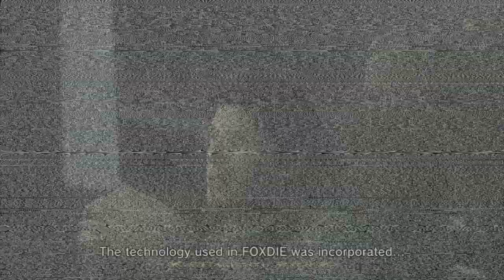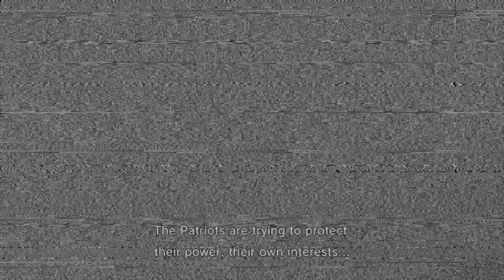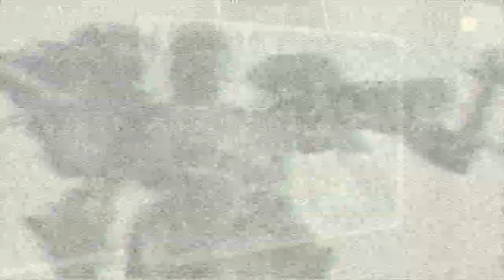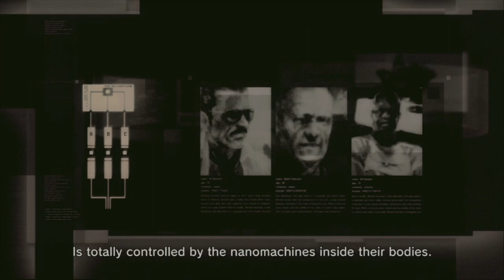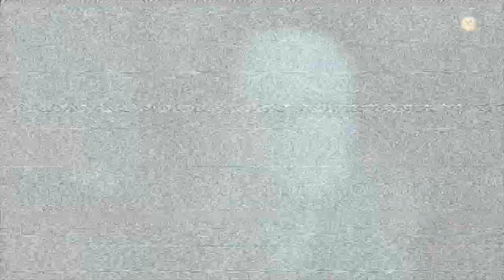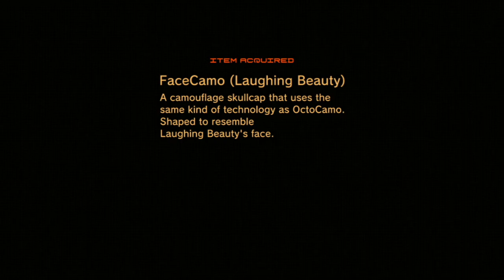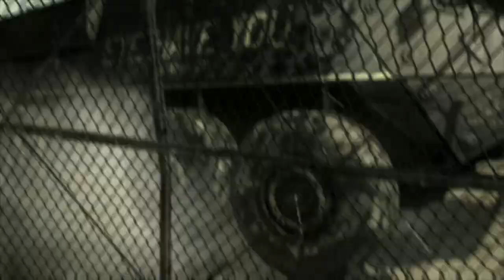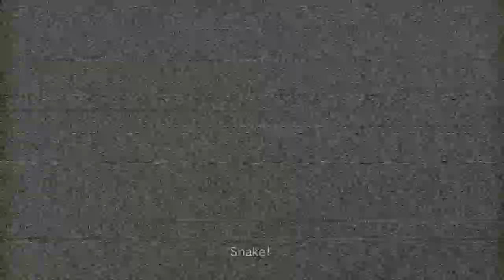Let's Stream - Metal Gear Solid 4: Guns of the Patrtiots pt. 2